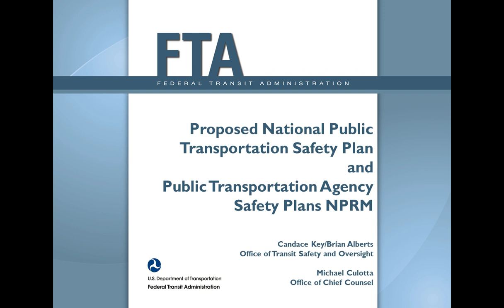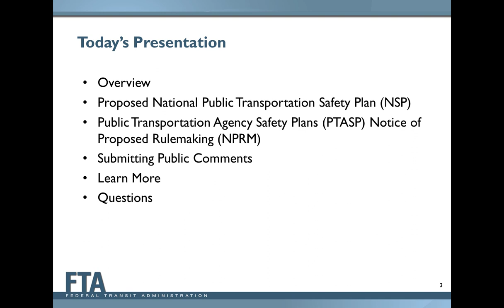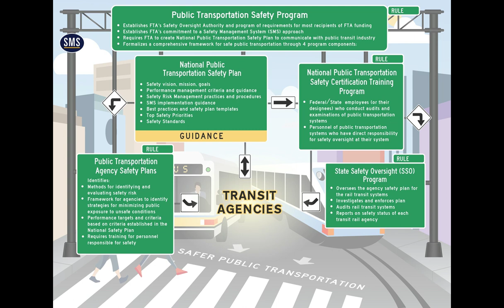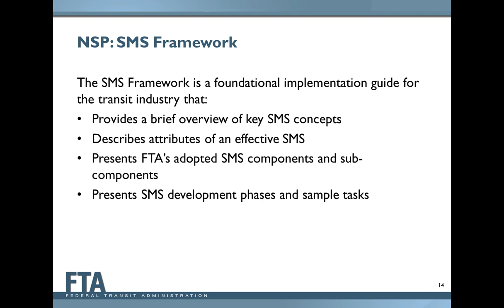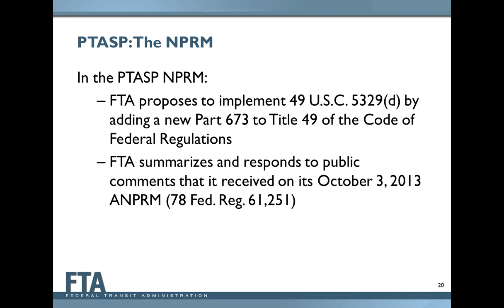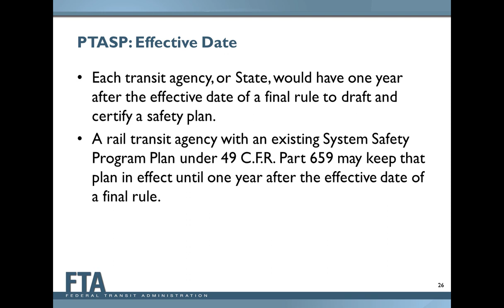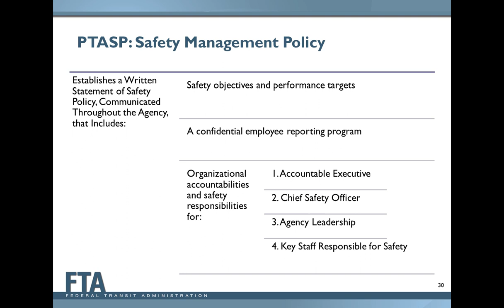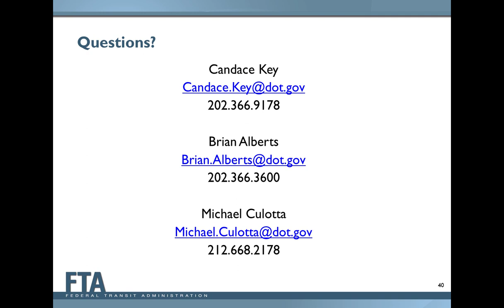Webinar on Proposed National Public Safety Plan & Public Transportation Agency Safety Plans NPRM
This recorded webinar covers FTA's proposed National Public Transportation Safety Plan and the Agency Safety Plan Notice of Proposed Rulemaking. Both are intended to make transportation safer, based on the principles and practices of Safety Management Systems, or SMS. The proposed National Public Transportation Safety Plan, is not a regulation. It does lay out how we’re going to lead the effort to manage safety risk within our nation’s public transportation systems. The second document is the Public Transportation Agency Safety Plan Notice of Proposed Rulemaking, or NPRM. Under this proposed law, any public transportation system that receives Federal financial assistance would be required to implement a comprehensive safety plan based on Safety Management System’s principles.